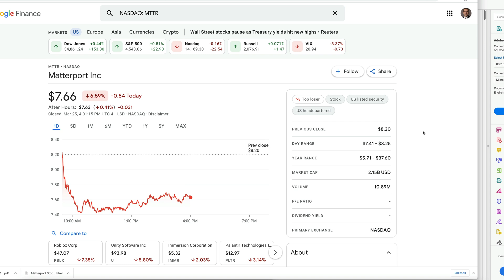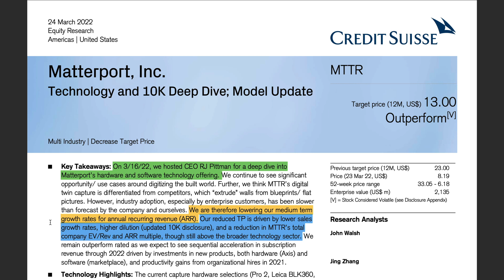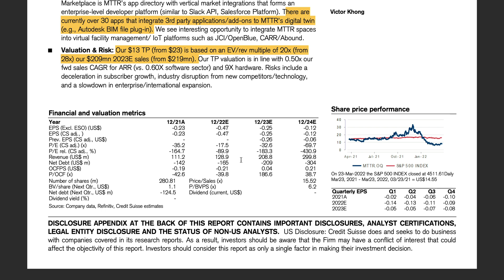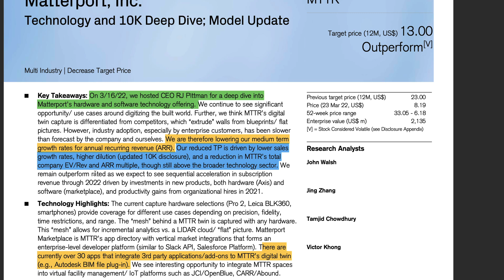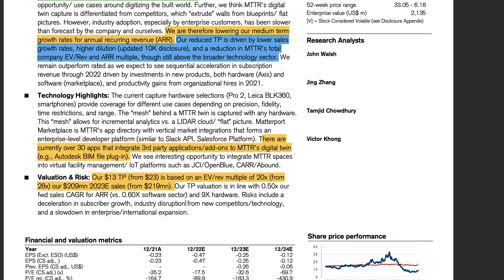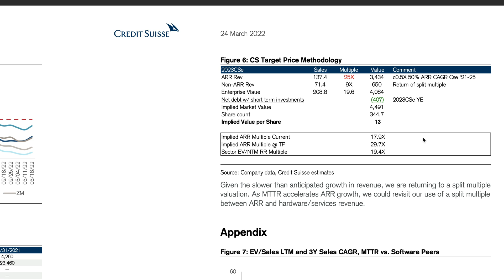Why Is Matterport Stock Price Down So Much Today? MTTR Stock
MTTR stock price was down significantly today.  What was the catalyst for the stock price decline and why should it matter to investors?